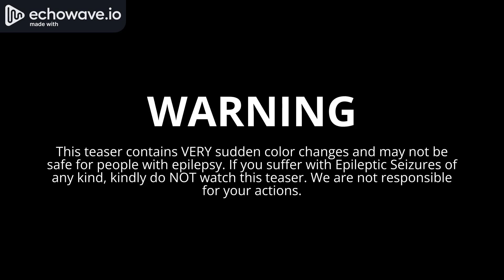Triple B Trouble (Ft. @ZillyZip, @cauag.546 & @ZenoxV2) - Vs. Scourge.EXE OST [TEASER]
YOU ARE NOT ALLOWED TO REUPLOAD MY MUSIC. HOWEVER, YOU CAN MAKE CHARTS, MODS, ETC, GO NUTS (ONLY USE THE PROPER CREDITS), THANKS
The entirety of this song is getting remade along with some of my pals for my Number 1 passion project, Vs. Scourge.EXE! Here's a SMALL taste of what's to come!
CREDITS:
Song is planned to be made by me, @ZillyZip, @cauag.546 & @ZenoxV2

Torment is a version of his original counterpart based on his appearance in B2 Remixed created by RumbleNova, with added (and granted, more powerful) abilities. He prefers his main form as a very off-putting replica of Shadow, and is capable of trapping many life forms in endless nightmares, where he tortures them forever.

Scourge the Hedgehog is a character that appears in the Sonic the Hedgehog comic series and its spin-offs published by Archie Comics. He is the Moebius counterpart of Sonic the Hedgehog, as well as the ruler of Moebius.

Miles Prower is a character that appears in the Sonic the Hedgehog comic series and its spin-offs published by Archie Comics. He is the Anti-Mobius version of Miles "Tails" Prower.

Patch D'Coolette is a character that appears in the Sonic the Hedgehog comic series and its spin-offs published by Archie Comics. He is Antoine D'Coolette's counterpart from Moebius. Patch was also the love interest of Alicia Acorn and gained his nickname (now first name) from wearing an eye-patch, despite previously having perfect functionality of both eyes.

Doctor Ovi Kintobor is a character that appears in the Sonic the Hedgehog comic series and its spin-offs published by Archie Comics. He is the Moebius counterpart of Dr. Ivo Robotnik. Unlike his Mobius Prime counterpart, Doctor Kintobor is a kind and gentle overlander who actually protects the Anti-Mobians from the Suppression Squad.

??? [TEASER] - B2 Remixed UST